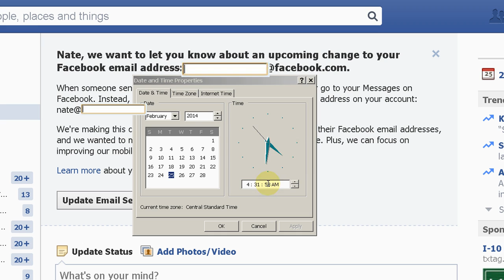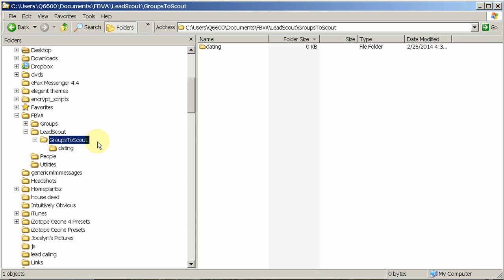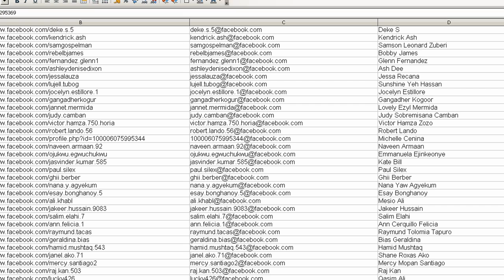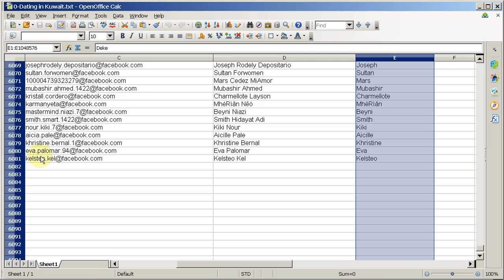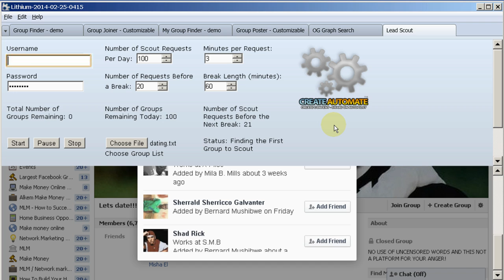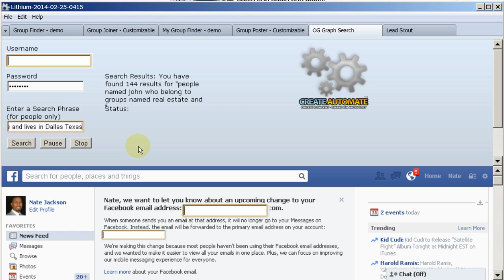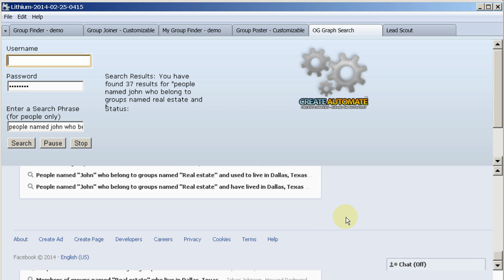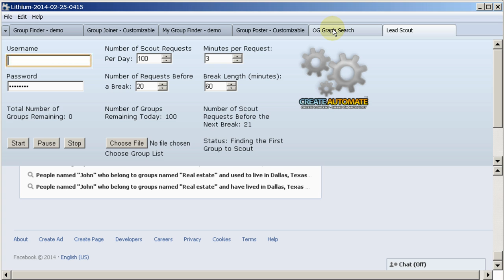FB Virtual Assistant - Extract Facebook UIDs and Emails with One Click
"FB Virtual Assistant" now has the ability to extract Facebook UIDs and Email addresses from a list of groups with one click.

You have an instant list of prospects.  Download thousands of emails while you're taking a walk in the park or golfing or sleeping.